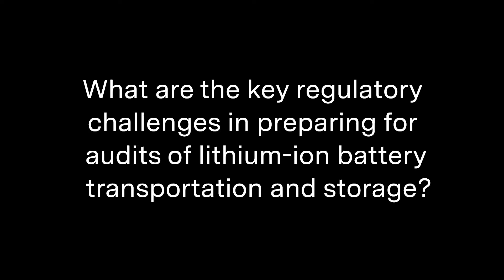Preparing for Regulatory Audits in the Li-ion Battery Industry: Compliance in Transport and Storage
The video discusses the key regulatory challenges in preparing for audits of li-ion battery transportation and storage, the critical steps that ensure compliance with evolving regulations, and how companies can stay audit-ready with employee training.